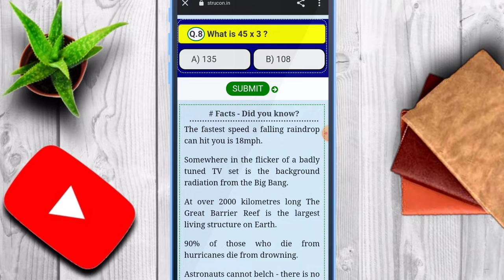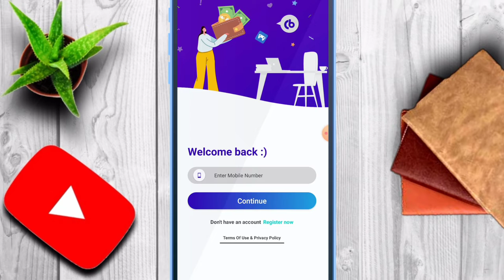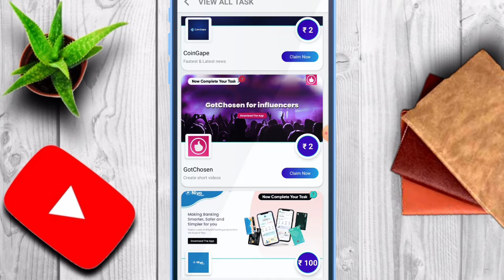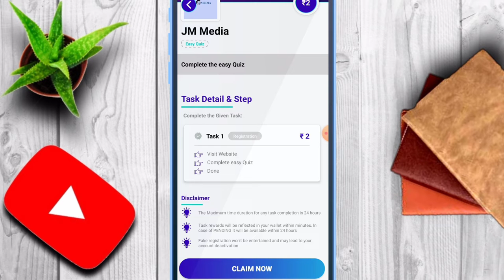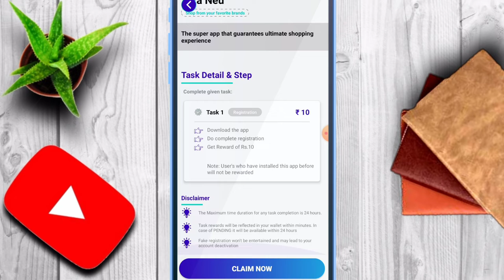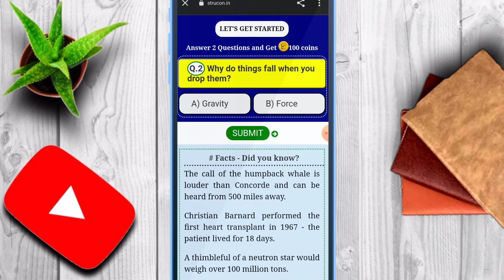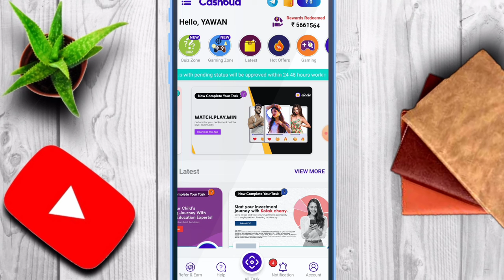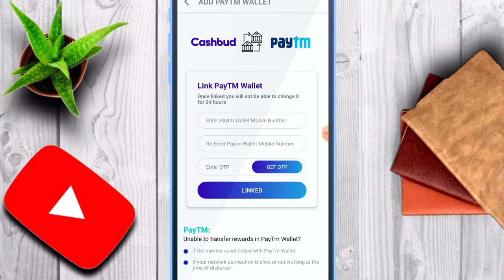Number Typing Work | Image Typing Work | Form Filling Work | Work From Home | No Investment Work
Refferal Code: RJD7LJ

captcha job
online captcha typing job
online typing job in Tamil
captcha typing job in telegu
captcha typing jobs in Chennai
data entry and captcha typing work online
data entry and captcha typing work online in Tamil
copy paste work 2022
copy paste work without investment
copy paste work for freshers
copy paste work for students
copy paste work from home jobs daily payment